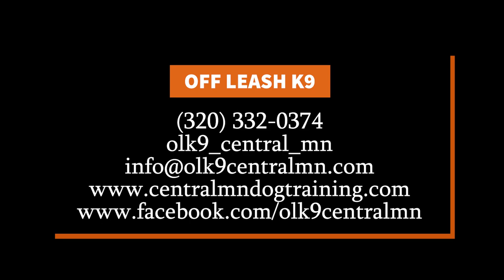SIBERIAN HUSKY "ARROW" | Outstanding Transformation | Central Minnesota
Want your dog to be as incredible as the ones you see in our before and after videos?